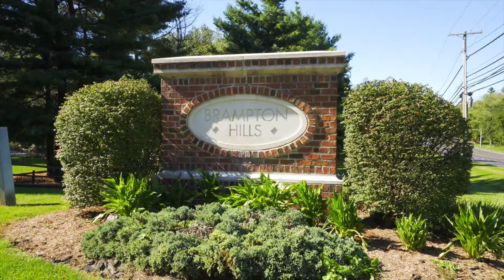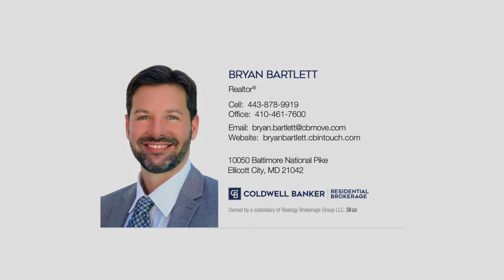Ellicott City Maryland Real Estate Video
A video walkthrough of a home for sale in Ellicott City, MD!